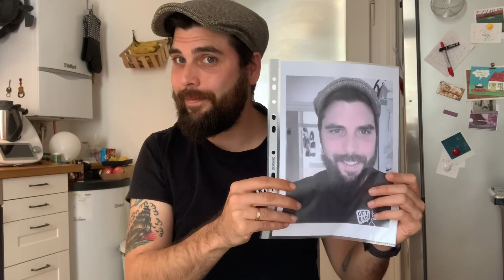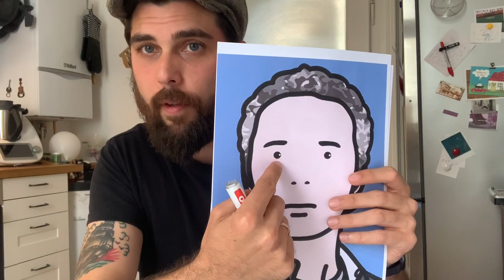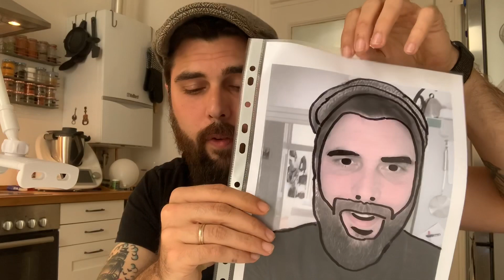Grundschule - Kunst: Malen wie Julian Opie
Eine kurze Kunststunde zum Künstler Julian Opie.